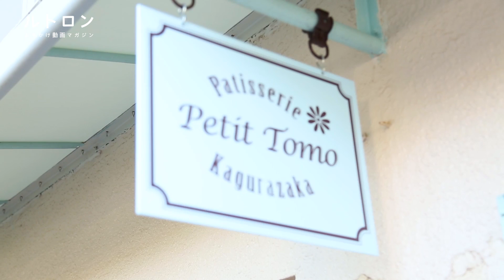路地裏に隠れた小さなパリ。秘密にしたい本格パティスリー、神楽坂「パティスリー プティ トモ」